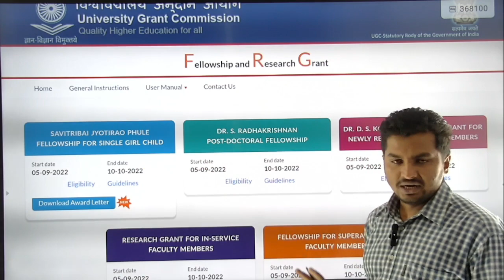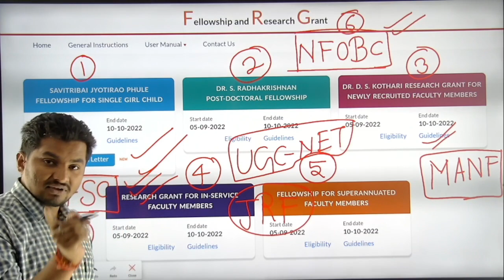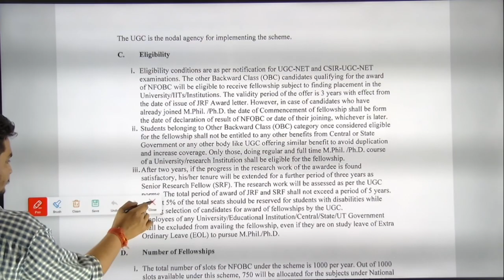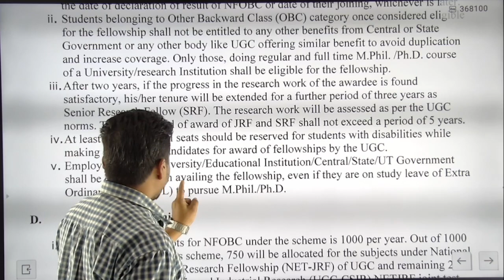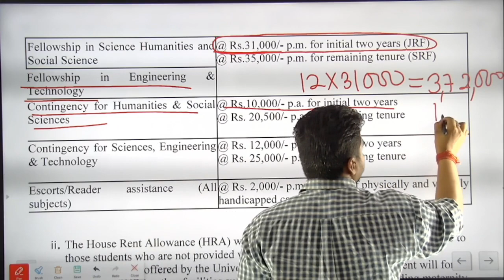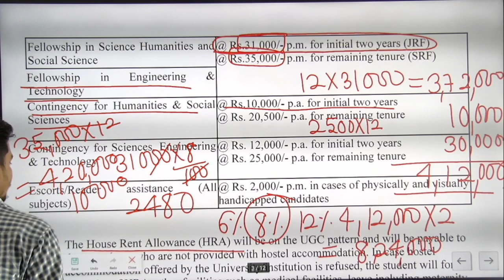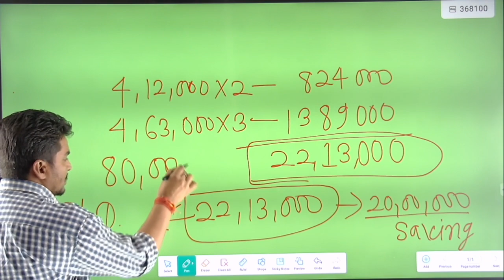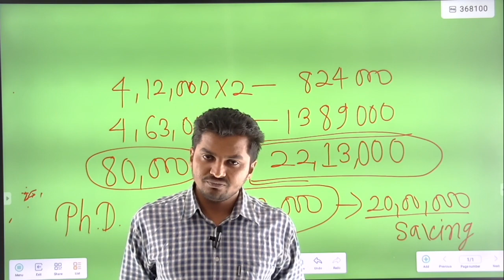UGC-NET SCHOLARSHIP | Scholarship की बाढ | PART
OUR COURSES-
1. UGC-NET PAPER 1 MOCK TEST SERIES
2.  UGC-NET PAPER 1 -
3. UGC-NET COMMERCE-
6. I. Com(11th)-
7. I.A.(11th)-
8. B. Com (Part-1)-

About Us-
TEJAS ACADEMY is both online and offline learning platform for NTA UGC NET/JRF Examination & Ph. Admission Test (PAT) .
We also provide guidance and Content for I.com  , B.com , M.com Students.
We offer
* Online and Offline Classes
* Study Material